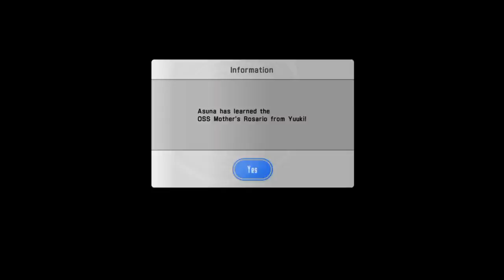Yusei Plays: Sword Art Online Lost Song Stream Pt. 4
Completing more side missions in this stream with B4BYD0V3 in chat and HanaXIII

~Our Channels~

SongstressLuna